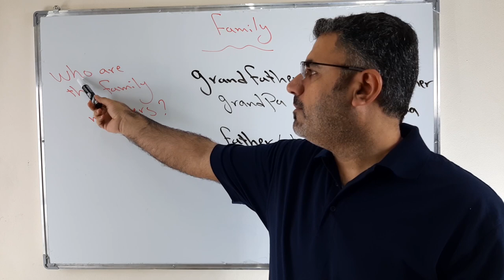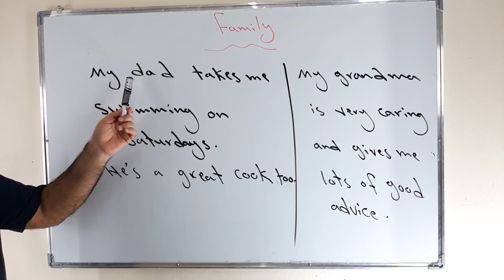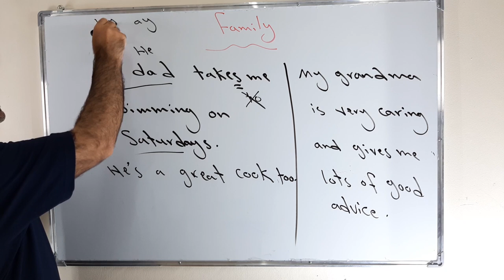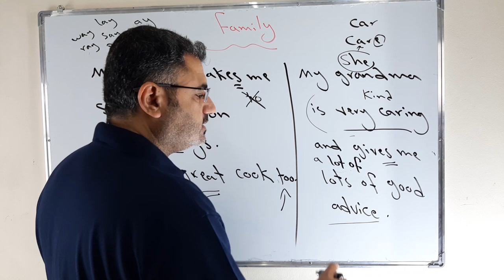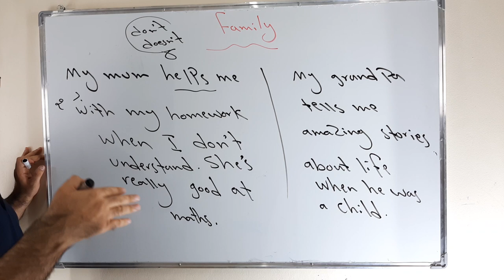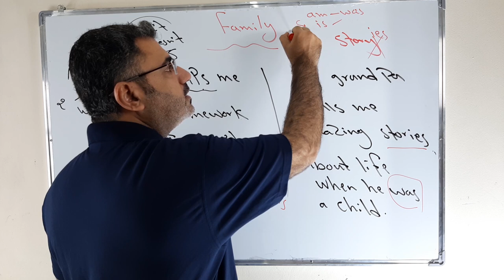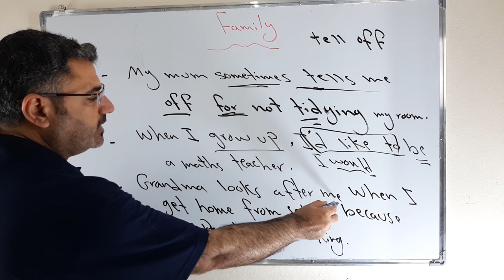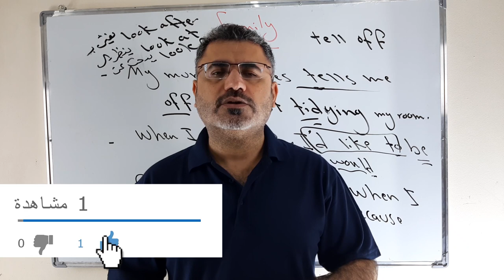كيف اكتب واتحدث باللغة الانجليزية عن العائلة|the family members أفراد الأسرة | جمل وكلمات عن العائلة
نتعلم في هذا الفيديو كلمات وجمل تتعلق بالاسرة father mother grandfather grandmother sister brother nephew cousin good at bad at
وبعض الملاحظات الكتابية والقواعدية